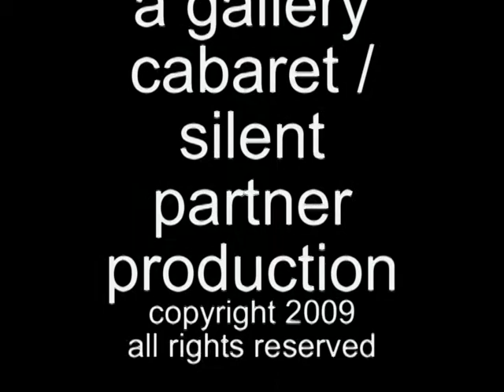neil turk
at the gallery cabaret songwriter night